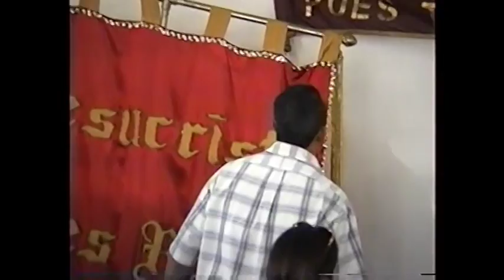Abriendo Pozos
Dra. Emma de Sosa   23 de Abril de 2000